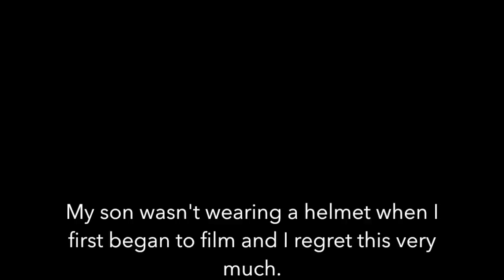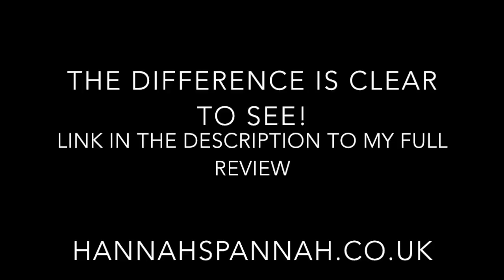Comparing a high street bike to an Islabike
My son struggled so much on his cheap high street bike. When he got an Islabike, he flew. He's not the only one and the difference is clear to see.

He wasn't wearing a helmet when I first began to film and I regret this very much. Wearing a helmet is of the upmost importance to me and as soon as I twigged, I rectified it immediately. Sorry for that. We all make mistakes and this one won't happen again. I couldn't not post the footage though and he honestly refused to get back on to the bike again. He was almost in tears at the thought of struggling on it and I couldn't make him just for a youtube video.

For the full review, visit hannahspannah.co.uk